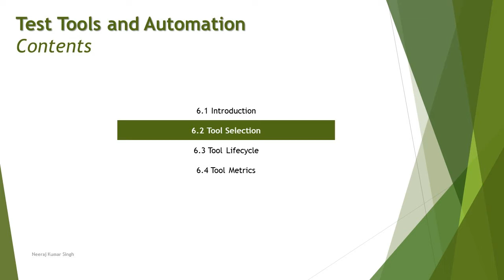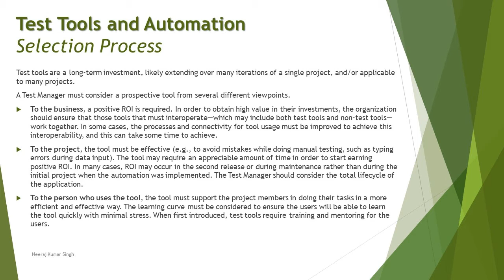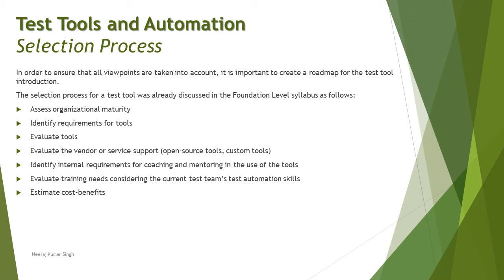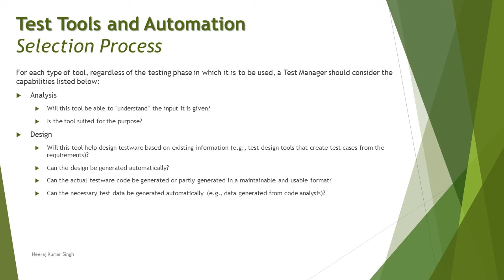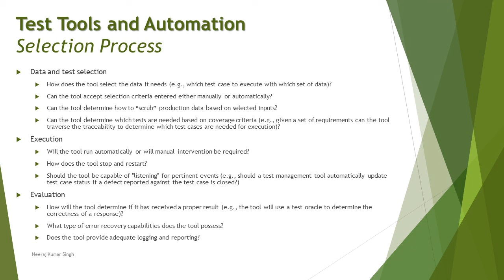ISTQB Test Manager | 6.2.4 Test Tools Selection Process | Test Tools & Automation | ISTQB Tutorials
Hello Friends,

This tutorial will drive individuals about the 6.2.4 Test Tools Selection Process of Chapter Test Tools & Automation of ISTQB Advance Test Manager Certification of ISTQB Examination.

This series of tutorials will help individuals to prepare for the ISTQB Advance Test Manager exam. This series consists of ISTQB Syllabus discussion, understanding, tips, tricks, and time management about the exam by Neeraj Kumar Singh.

Each session will be broken into simple topics and explained with the help of supporting material. Upon completion of a topic, a set of sample questions will be discussed to understand the pattern of the exam.

ISTQB advance certification,
ISTQB Test Manager Tutorials,
Test Tools and Automation,
Tools Selection Process,